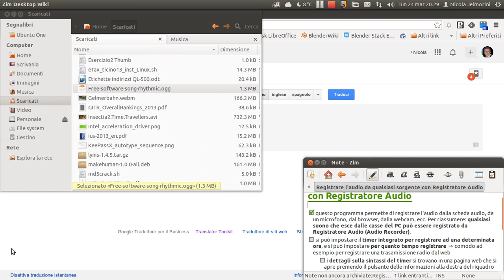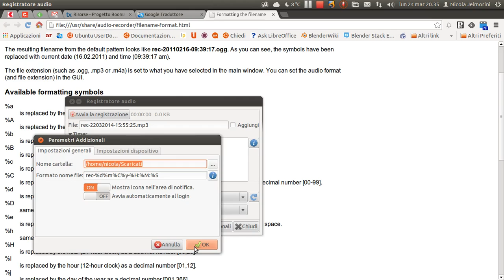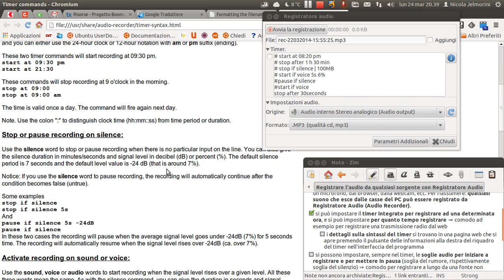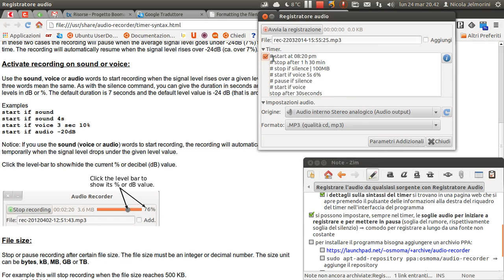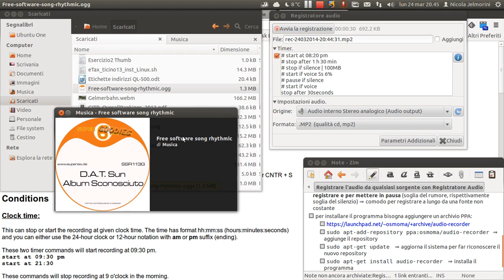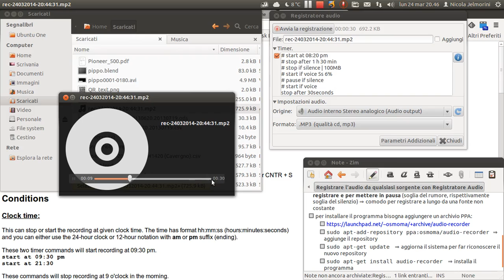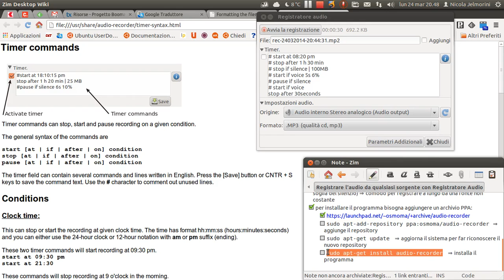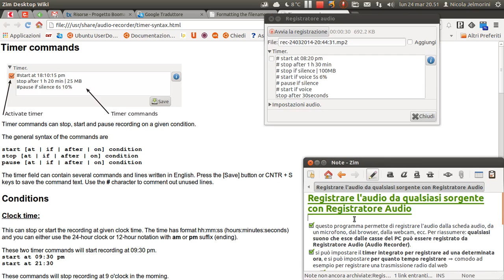Registrare l'audio da qualsiasi sorgente con Registratore Audio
Questo programma permette di registrare l'audio dalla scheda audio, da un microfono, dal browser, dalla webcam, ecc. In altre parole: qualsiasi suono che esce dalle casse del PC può essere registrato da Registratore Audio (Audio Recorder).

Si può impostare il timer integrato per registrare ad una determinata ora, e si può impostare per quanto tempo registrare ⇒ comodo ad esempio per registrare una trasmissione radio dal web.
Si possono impostare, sempre nel timer, le soglie audio per iniziare a registrare e per mettere in pausa (soglia del rumore, rispettivamente soglia del silenzio) ⇒ comodo per registrare a lungo da una fonte non costante.

Per installare il programma bisogna aggiungere un archivio PPA:
[*] sudo apt-add-repository ppa:osmoma/audio-recorder
[*] sudo apt-get update
[*] sudo apt-get install audio-recorder